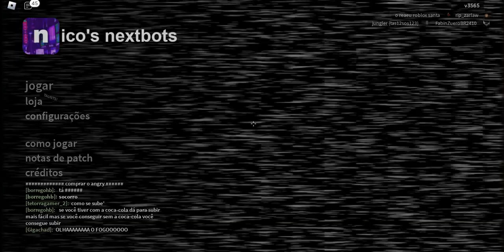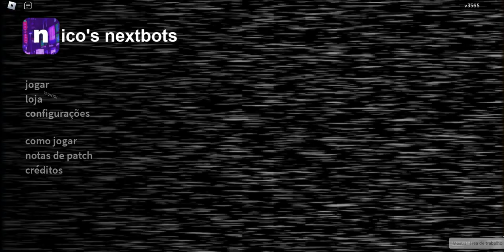nico's nextbots [taunts]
Português
nextbots do nico [provocações]

A nova atualização do jogo agora contém loja onde você pode comprar danças (provocações) e outros itens
agora é possível controlar os Bots além de outras coisas novas nessa atualização.

A QUALIDADE DO VÍDEO ESTÁ RUIM?
Melhore A qualidade nas configurações do vídeo para uma resolução melhor e para você aproveitar bem o vídeo